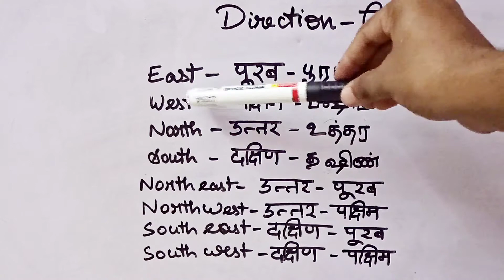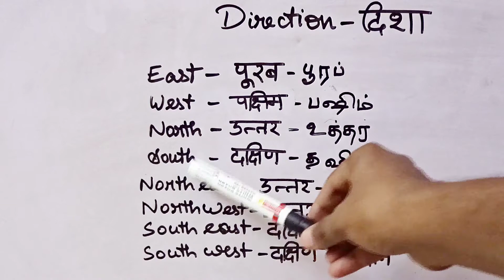SPOKEN HINDI | JUST A MINUTE SERIES | HOW TO SAY- DIRECTIONS... (IN HINDI)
let's learn Hindi through our channel